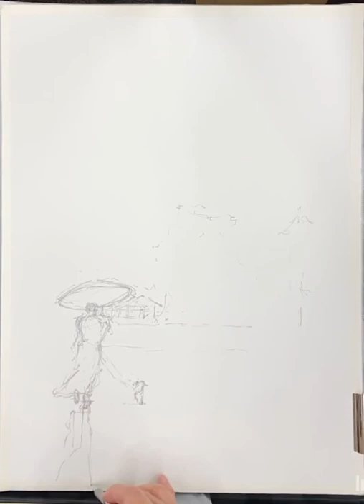Kazuo Kasai Watercolor Painting "Misty Lakeside" by Time-lapse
Watercolor process quick forward footage